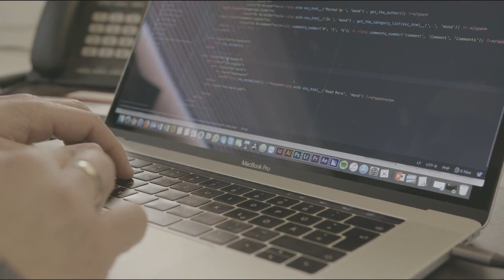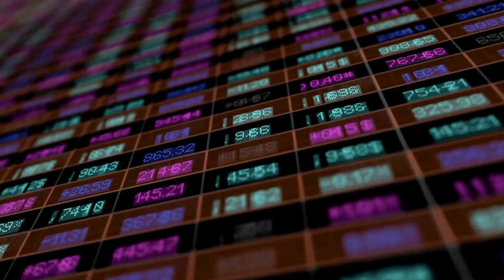🥇 M31 Capital lanza un fondo de inversión de 100 millones de dólares en Web3 con 50 millones de dó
El fondo de inversión, que fue fundado por uno de los primeros inversores en Bitcoin, dijo que el actual ciclo de mercado es la primera vez en una década en la que los precios y los fundamentos han divergido tanto